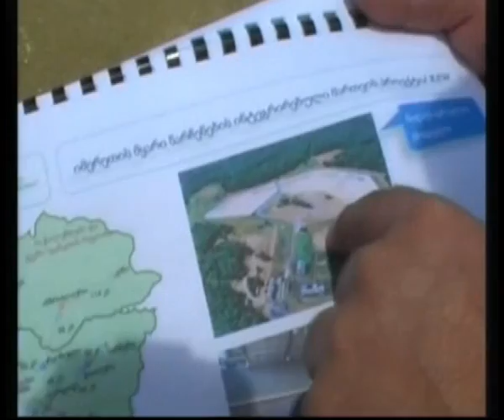toq shou tema azer